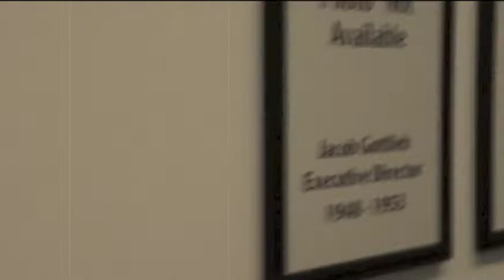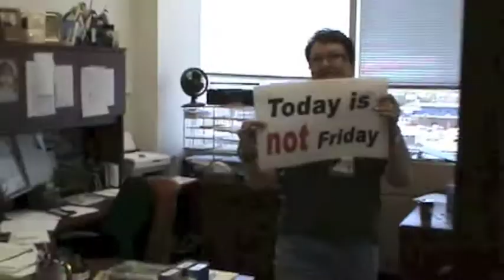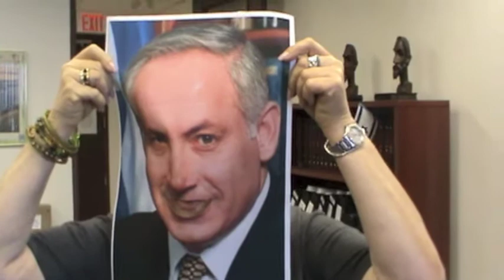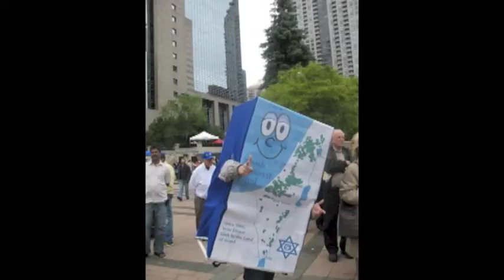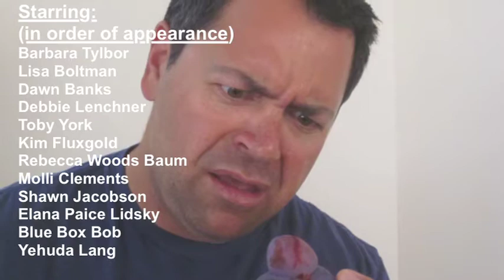JNF Toronto Staff Congratulates Josh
JNF Toronto staff wish Josh Cooper a congratulations in this lip dub video made for his new promotion as JNF Canada's new EVP